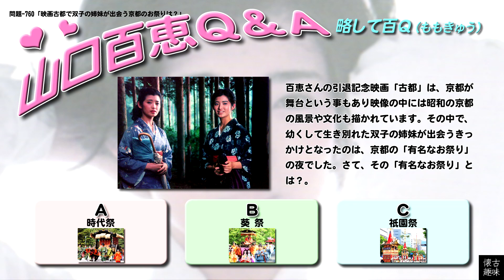百Ｑ問題 760「映画古都で双子の姉妹が出会う京都のお祭りは？」